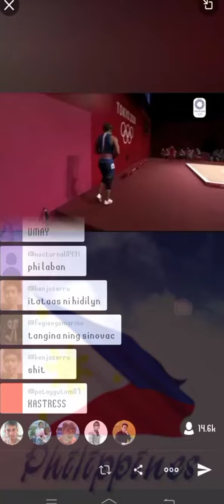Philippines first gold medal in OLYMPICS 2021 (Hidilyn Diaz)